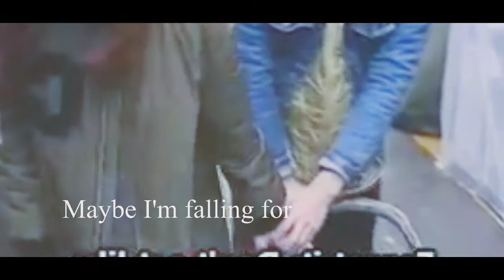[Happy Valentine's Day!] Jackson x Youngji // UNEXPECTEDLY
Just a short video for y'all, JackJi shippers!!
I wanted to share it for you all to reminisce the moments of JackJi!! Since it's Valentines day, what are you guys going to do? Have a date? Or a date with your BIAS??!! Hahaha

Song: Unexpectedly
Artist: Jason Chen

Music and Video belongs to its respectful owners.